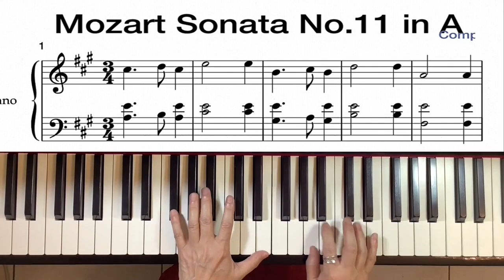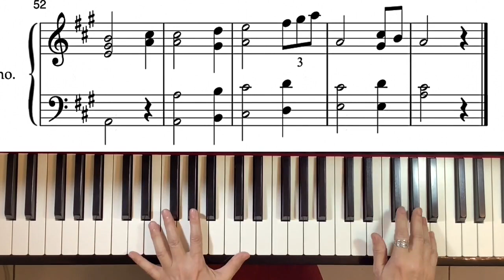Mozart sonata No.11 in A major { piano + sheet music }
The Piano Sonata No. 11 in A major, K. 331 / 300i, by Wolfgang Amadeus Mozart is a piano sonata in three movements.

The sonata was published by Artaria in 1784, alongside Nos. 10 and 12 (K. 330 and K. 332)